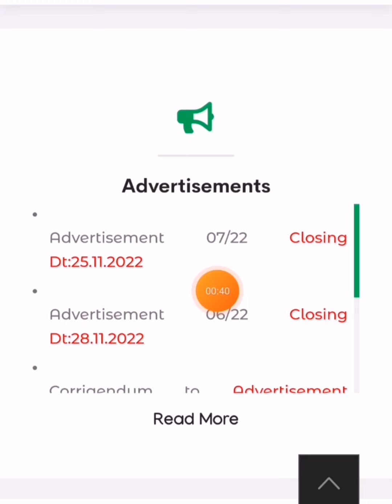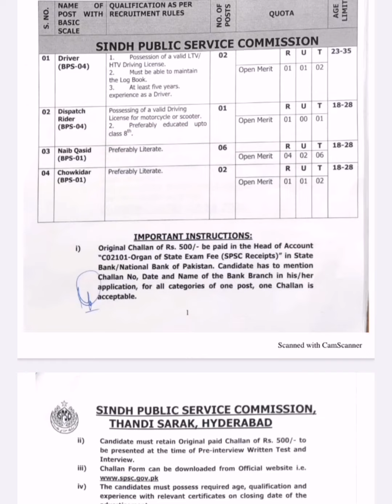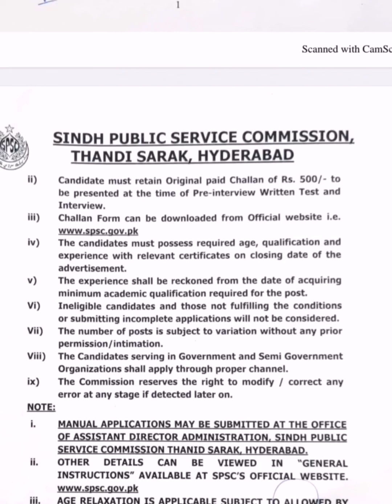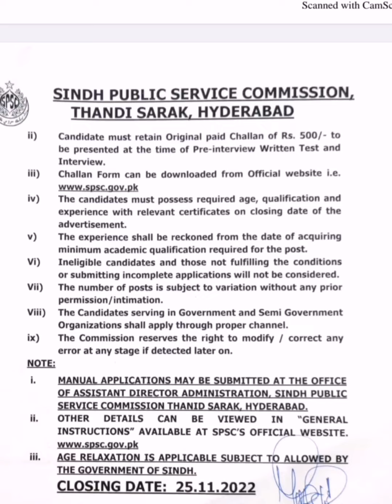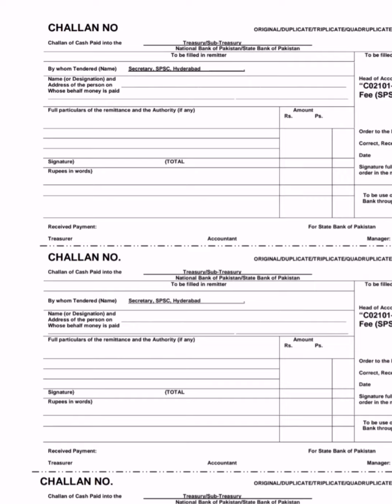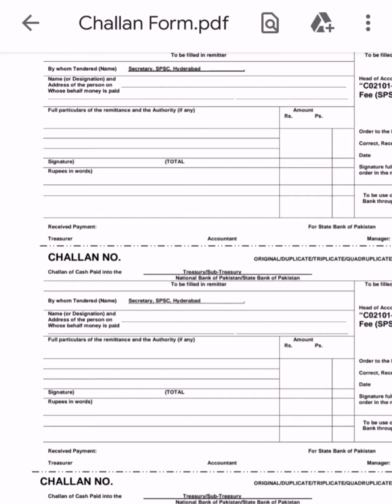How To Apply Sindh Public Service Commission Jobs 2022 | New Spsc Jobs 2022 | SPSC @Pak Jobs Portal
Description Of The Video:

In This Video We Have Discussed About Sindh Public Service Commission SPSC Jobs in Pakistan 2022 have been announced via an Manual employment portal The official advertising is shown below. Applications are being accepted from Pakistani nationals with a Sindh domicile for the following jobs in Sindh Public Service Commission Department,

These positions are open to both men and women who meet the qualifying requirements. The age, qualification, experience, and domicile requirements for each position are listed in the advertising below..

the SPSC’s official website.
Candidates must pay an Rs.500/- Challan Fee for each position individually in the Head of Account “C02101-Organ of State-Exam Fee (SPSC Receipts)” at any State Bank/National Bank of Pakistan branch in Sindh.
Candidates can apply Manual by first Dawnload Challan on the official website and then completing the procedures. Candidates can apply using the “Available Jobs” option.
In the Challam Form, provide the right CNIC Number and Date of Birth.
Incorrect information will result in the application being rejected.
The deadline to Manual apply for Sindh Public Service Commission SPSC Jobs is November 25th, 2022.